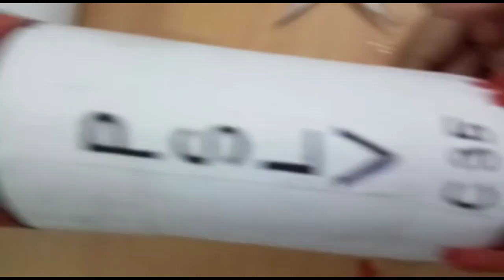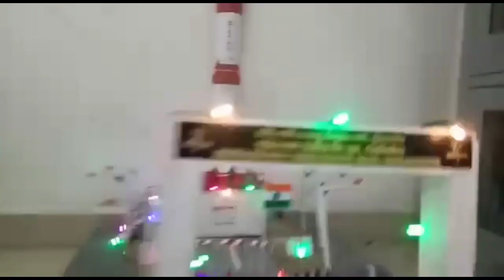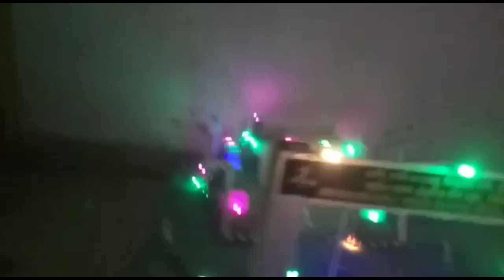PSLV Rocket 🚀बना दिया इस छोटे से बच्चे ने _#naugraiyaonlinetalentshow3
Name:Adarsha Roy
Qualification:5th std
Age:11

Category of talent :craft
Address:T 101,
Sri Rangam new town ,3rd main road, 1st cross street
Chennai

Mission परिवर्तन, परिवर्तन का एक नया रूप
**CoMe WiTh PasSioN**
**CoMe WiTh LoVe**
**CoMe WiTh NeW idEaS**

Mission परिवर्तन YouTube channel is the first India's channel which gives the Platform for others..
Here Mission परिवर्तन is for your talent , Passion & Voice. That is why , if you have any kind of passion regarding any kind of talent then We have the stage for you.